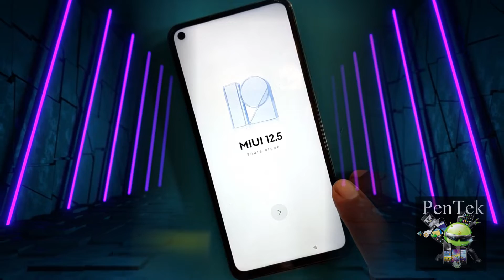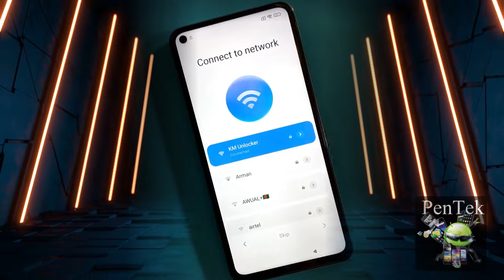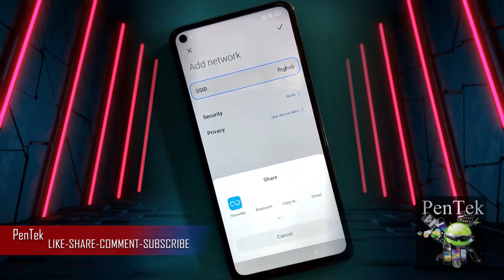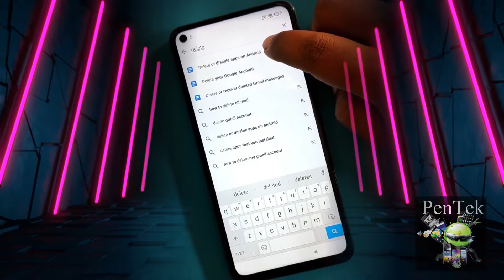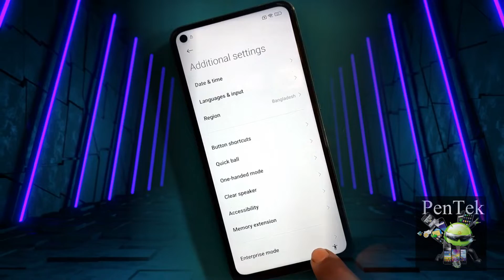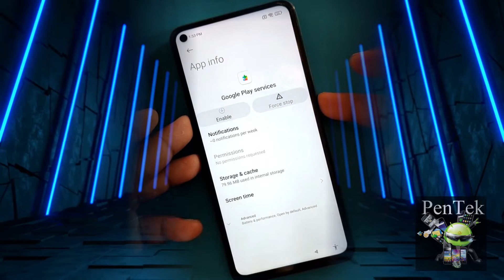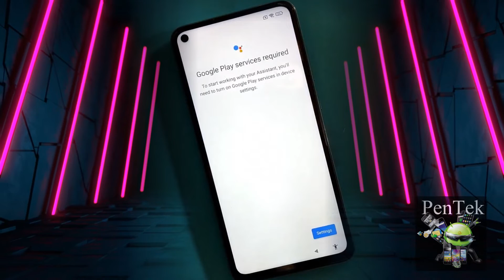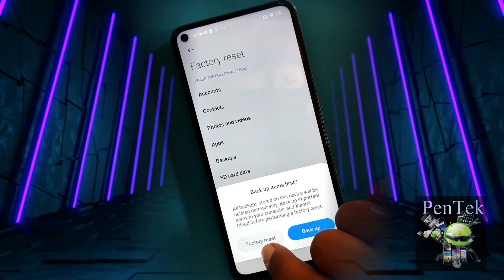Redmi Note 9 FRP Google Bypass | Redmi Note 9 Pro MIUI 12.5 Frp Bypass 100%| Android 11 |No Pc| 2022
This video will help you Bypass FRP/Google Lock from Xiaomi Redmi Smart Phones Models
How to bypass google account frp remove Xiaomi Redmi mi note 9 Android 11 without pc very easy method redmi note 9 google account bypass frp lock Remove without PC MIUI version latest 12.5 new method 2022
Redmi Note 9 MIUI-12.5 ( No Gmail Login/No Apk ) Frp Bypass New Trick 2022 Bypass Google Account 100% Working By pentek

redmi note 9 pro google account bypass miui 12.5.2
redmi note 9 pro google account remove
note 9 pro frp bypass miui 12.5.2
redmi m2003j6a1i frp bypass miui 12.5.2
redmi m2003j6a1i frp unlock miui 12.5.2

Pentek frp 100% Working Xiaomi Redmi mi note 9 Android 11 Miui 12.5 frp bypass google Account remove 2022

Samsung A21s (SM-A217F) FRP Unlock Bypass | Google Account Without PC All ANDROID 11 New Method 2022

Huawei Y5 Lite (Dra-Lx5) Frp Bypass | Huawei Y5 lite (2018)|Bypass Google Account New Trick Frp 2022

Honor 8 Lite Frp Bypass 2022 | Huawei P8 Lite 2017 | Honor 8 lite google account remove 2022 |No Pc|

Oppo A57 Frp bypass 2022 | Oppo A57 Google Account Remove 2022 | Without Pc | Oppo All Mobile Frp

Oppo A57 (CPH1701) Pattern Lock Remove | Hard Reset With Miracle Box | Oppo A57 Lock Remove 2022

Vivo Y20A Frp Bypass PD-2060 | Frp Reset Without any tool & Pc | Latest trick 2022 Frp Android 11

Oppo F11 Frp Bypass Without Pc | All Android Frp |New Trick 2022| Bypass Google Account 100% Working

Itel Vision 1 (L6005) Frp Bypass | Itel Vision 1 Google Account Remove | New Trick 2022 100% Working

Nokia Asha 501 Hard Reset without Box | Nokia 501 Flash with Pc | Nokia 501 Password Unlock 2022